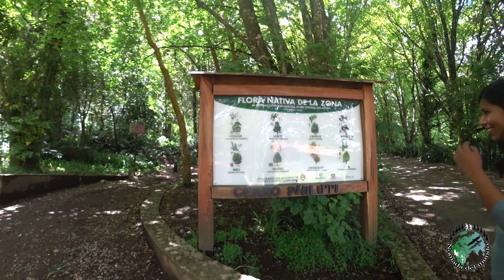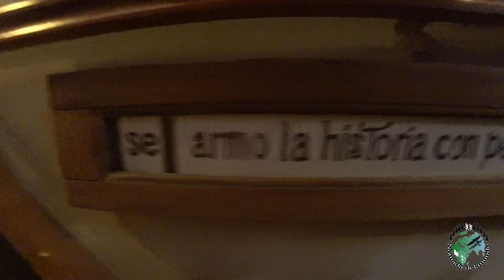Puerto Varas - VlogSerie 09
Hola nomadas! les traigo el noveno capitulo de la serie mochilera "De la capital al fin del mundo" en donde llego a puerto varas con una nueva amiga viajera y en donde nos encontramos con personas maravillosas !

Sigue mis viajes tambien en instagram como @nomadadelmundo